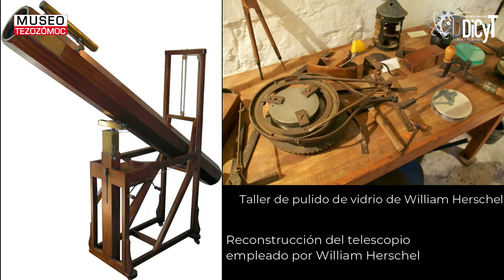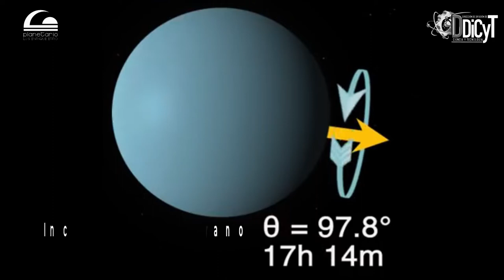Urano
Un gigante de gas que gira al revés.
Amigo Planetárico, ven aquí y te contamos varias de las curiosidades del Gigante Azul